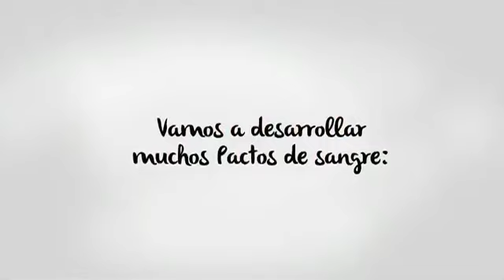Lanzamiento de Campaña Pacto De Sangre